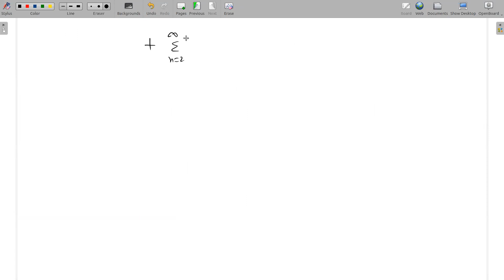Lecture 9: Power Series Solutions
Power series solution of Bessel equation of order one and half.